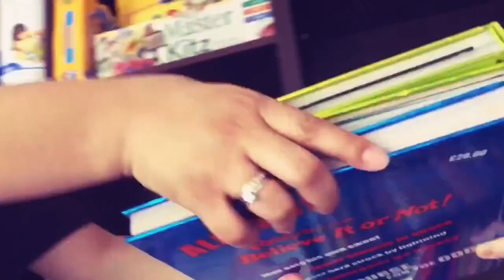NeaTube - Playroom Project with Chesca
Short vid capturing highlights of Neat Obsessions’ project with Chesca Garcia Kramer